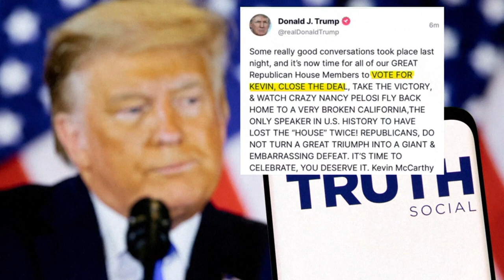連邦議会下院で議長が決まらない異常事態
1月3日から新しい議会が始まりましたが、共和党が多数派を握る下院では議会を始動させるための議長が決まらないという異常事態となり、下院がこう着状態となっています。

新しい議会を始動させるための第一段階となる下院議長選の投票が3日火曜日に始まりました。共和党トップのケビン・マッカーシー院内総務が立候補しましたが、党内から造反議員が出て、多数派トップが過半数に達しないという事態になりました。3日、マッカーシー院内総務は「引き下がるつもりはない。記録的な投票回数になってもいい。」と語りました。3日火曜日には3回投票が行われましたが、ともに約20人の造反議員が出て選出されませんでした。4日水曜日も3回、5日木曜日には5回の投票が行われ、マッカーシー議員は合計11回の投票で過半数が得られず、議会はこう着状態が続いています。

造反議員は主に極右の議員グループのメンバーで、共和党内の分裂が浮き彫りになっています。フロリダ州選出の共和党マット・ゲイツ議員は「ワシントンDCは変わる必要がある。そのために我々はいつまでも戦う。」と語りました。造反議員らとの交渉も進まず、状況が変わらないまま投票が繰り返されていて、マッカーシー議員は退くべきだとする声も出始めています。2日目の投票の前にはトランプ大統領が声明を発表し、マッカーシー議員に投票するよう呼びかけましたが状況は変わらず、トランプ氏の影響力の弱まりも指摘されています。

共和党は中間選挙で大勝するとされていましたが、予想されていた議席数を獲得できず、たった4議席の過半数となっています。このため数人の議員で議会を頓挫させられる状態です。議長が決まったとしても、今後の議会運営は難しい局面を迎えると専門家は見ています。また、予算案の先議権を持つ下院が機能せず、国家の安全をも揺るがす状況になると専門家は警鐘を鳴らしています。